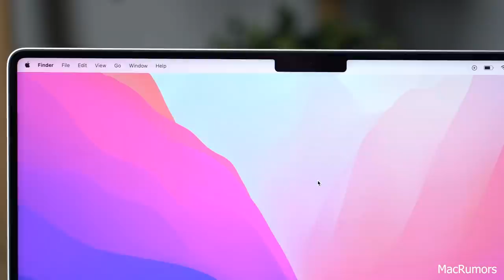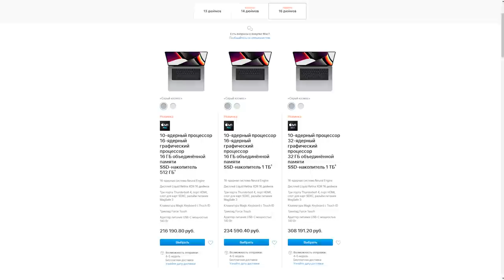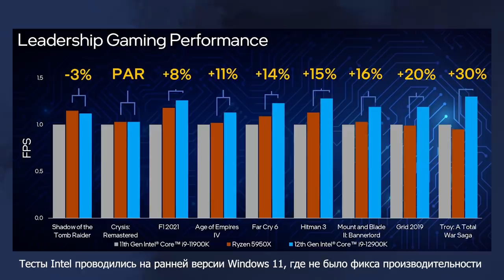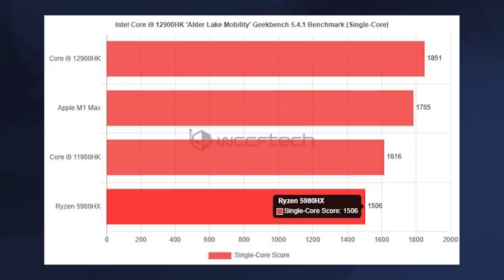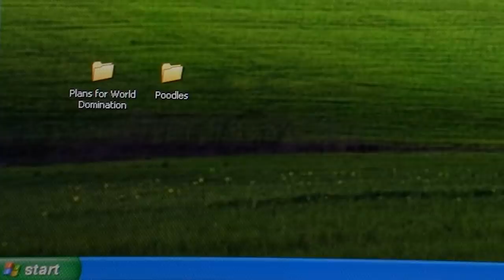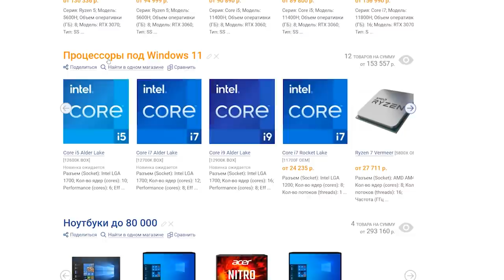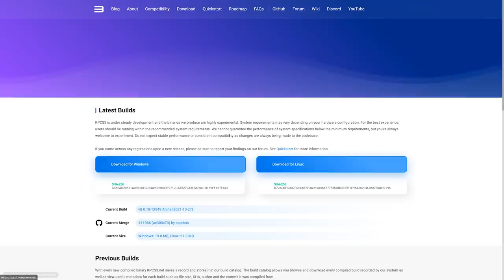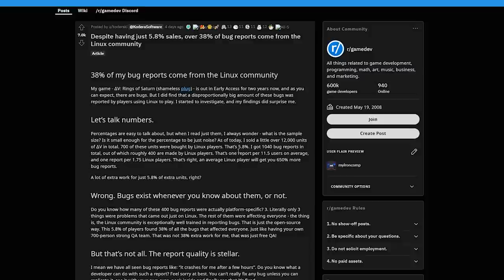Первые тесты Intel Core 12 | Windows-баталии | Консоли не нужны: Что там в IT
В этом выпуске ЧТА расскажем о новы процессорах Intel 12 поколения Alder Lake, о том почему у вас возможно появится ноутбук с чёлкой, как поиграть в Playstation игры на ПК, вспомним Windows XP и старые (новые) GTA.

00:00 - Вступление. Youtube могут заблокировать?
00:18 - Новые Macbook зададут тренд на чёлки
03:00 - Тесты Intel Core 12 поколения
07:18 - Windows XP 20 лет, а Windows 11 борется с 10
10:00 - Подборка процессоров под Windows 11
11:05 - Все игры с PlayStation 3 теперь на ПК
12:48 - Геймеры на Linux — лучшие
14:10 - Ремастер GTA в стиле SIMS